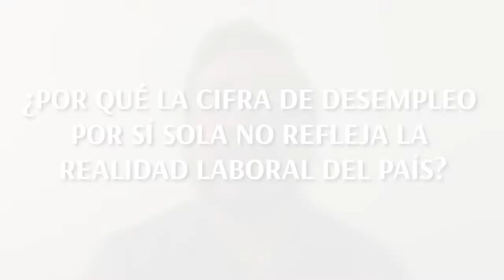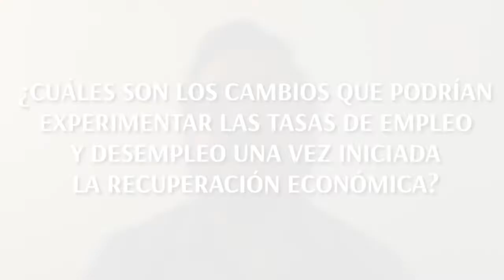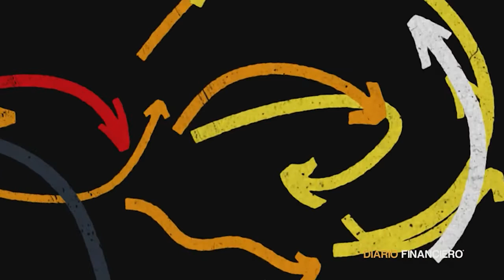Pregunta al Experto: ¿Qué es la paradoja de la tasa de desempleo?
Pese a que según los últimos datos entregados por el Instituto Nacional de Estadísticas que indican que la pandemia ha destruido más de 1,7 millones de puestos laborales durante el último año, la tasa de desempleo solo ha aumentado en alrededor de casi 300 mil personas ¿Por qué ambas cifras no se condicen? Juan Bravo, investigador de Clapes UC, lo explica.